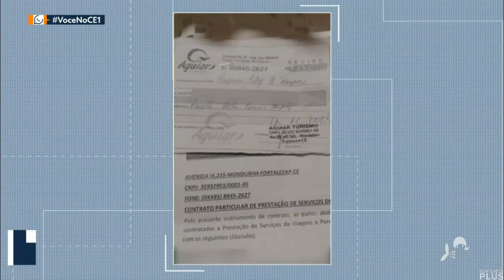Trechos Iniciais do "CE1" com Leal Mota Filho e Marcella de Lima (16/07/2024)